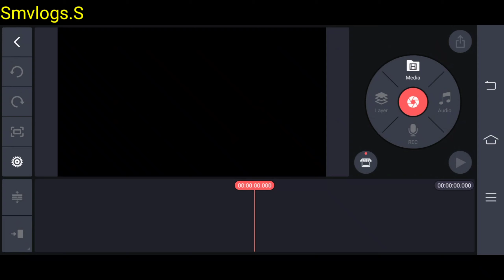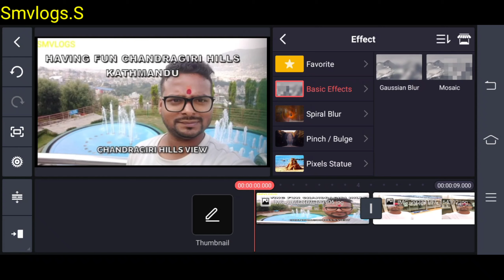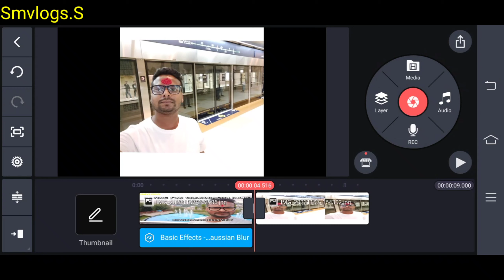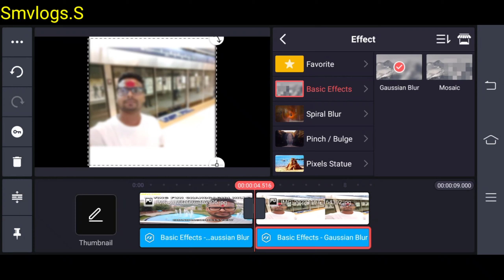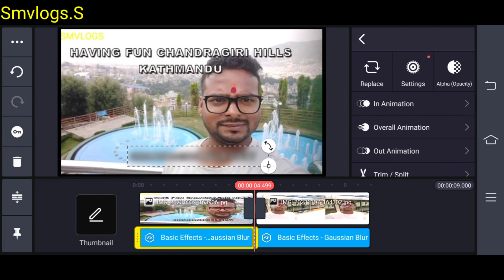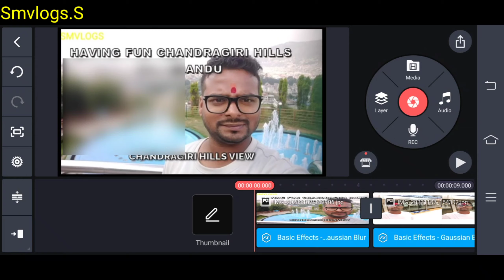How to Blur Video in Kinemaster.lll Kinemaster par Blur Kaise kare.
Hello guys,
So, Please continue to the videos.

 Quaries:
how to blur video in kinemaster in telugu
how to blur video in kinemaster in tamil
how to blur video in kinemaster in 2023
how to blur video background in kinemaster
how to make blur video in kinemaster
how to edit blur video in kinemaster
how to blur text in video kinemaster
how to make side blur video in kinemaster
how to fade video in kinemaster
kinemaster me blur kaise kare
kinemaster par blur kaise kare
kinemaster blur kaise kare
kinemaster se background kaise blur kare
kinemaster video blur kaise kare
kinemaster main background blur kaise kare
kinemaster me background blur kaise kare